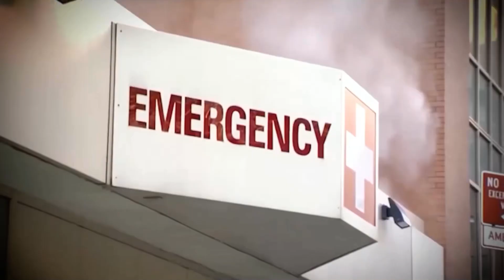WJTV 6PM News Open